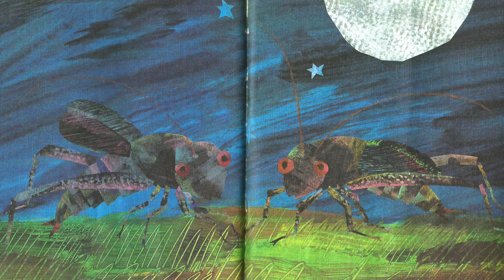The Very Quiet Cricket Read Aloud Book | Eric Carle Animated Read Along | Bedtime Stories Toddlers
In today's video, we read an animated version of the story The Very Quiet Cricket by Eric Carle. We also learn the names and sounds of different insects.